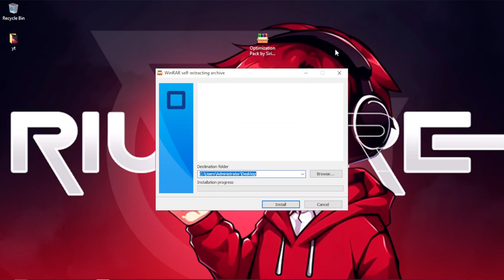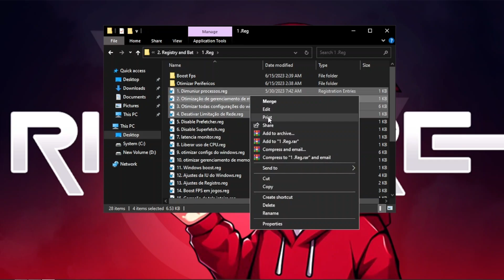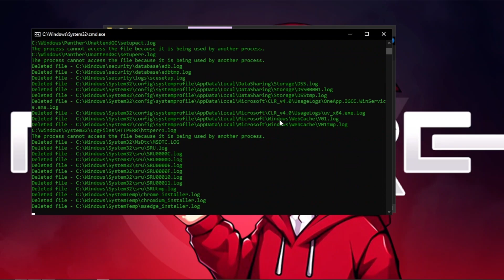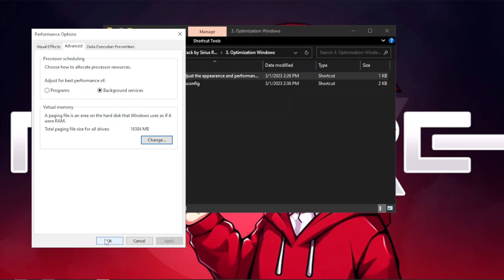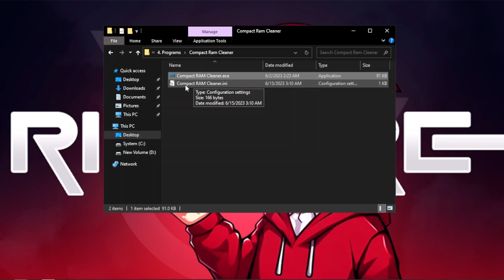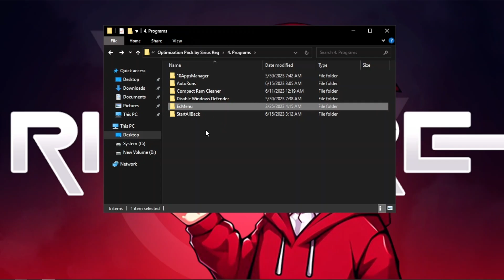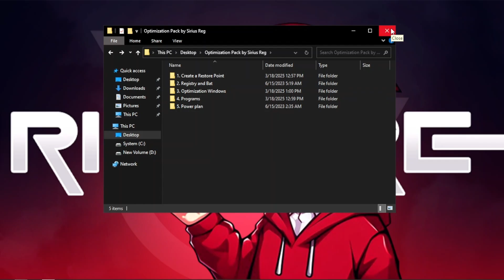🚀 100% Optimized And Fast PC With This Optimization Pack!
Want a super smooth and lag-free PC? This Optimization Pack will fine-tune your system for maximum speed, lower latency, and better FPS in games! 🔥

🔧 What’s Included?
✅ Best Windows settings for speed & stability
✅ Reduced input lag & improved system response
✅ FPS boost for gaming performance
✅ Easy-to-use optimization tweaks

😒About My PC:

CPU: Intel(R) Core(TM) i3-10100
GPU: No GPU
RAM: PNY XLR8 8GB DDR4 3200MHz
MOTHERBOARD: Gigabyte H410M H
MOUSE: Logitech G102

🔍 How to Find this Video:

▸how to get lower latency
▸how to optimize pc for gaming
▸how to optimize your pc for gaming
▸how to optimize fortnite on pc
▸how to boost fps on rust pc optimization
▸how to pc optimization freemat memory 4gb ram
▸how to pc optimization freemat
▸how to speed up windows 11
▸how to optimize windows 11

▸pc speed booster
▸pc performance boost
▸pc optimization for gaming
▸pc optimization complete
▸pc gaming
▸pc optimization
▸pc optimize
▸pc optimization guide

▸optimize pc for gaming
▸optimize pc
▸optimization pc complete
▸optimize windows 10 for gaming
▸optimize windows 10
▸optimize windows
▸optimization pack

▸best windows settings
▸best pc optimization
▸best pc optimization for gaming
▸best pc optimization software for gaming
▸best pc tweaks

▸monster hunter wilds pc optimization
▸monster hunter wilds optimization pc

▸fix slow computer
▸fortnite fps boost
▸fps boost

▸gaming performance boost

▸strong and complete optimization for your pc
▸speed up pc
▸sirius reg

▸windows optimization pack
▸windows tweaks 2025

▸hogwarts legacy pc best optimization
▸increase fps windows 10/11
▸reduce lag windows